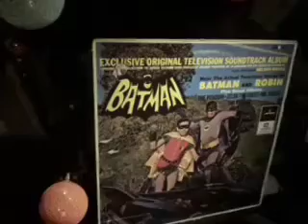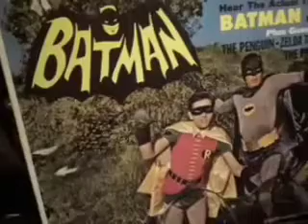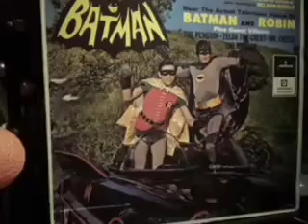Bat Man( Go-Go Dance)1966